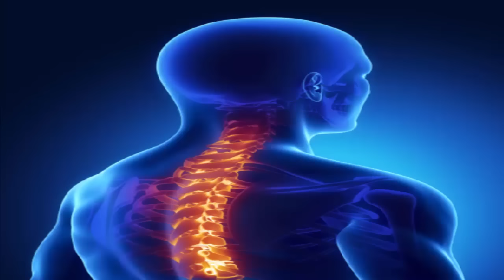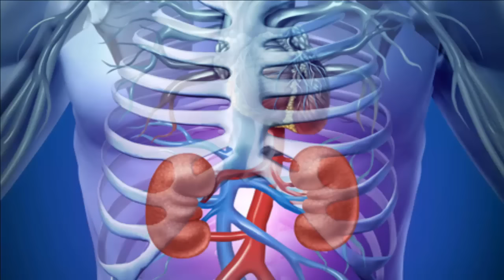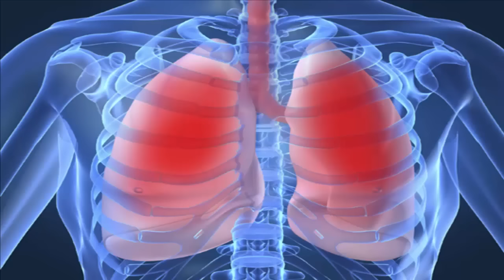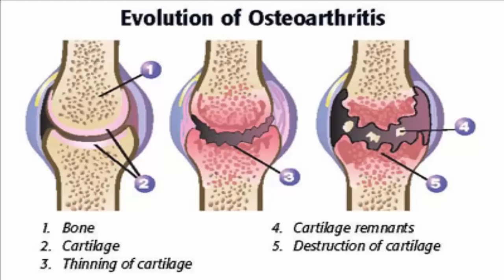Top 10 Diseases With Most Expensive Treatments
Top 10 Diseases With Most Expensive Treatments And Cures:
01. Heart Diseases
02. Cancer
03. Mental Abnormalities
04. Osteoarthritis
05. Transplants and Implants
06. Lung Diseases
07. Kidney Diseases
08. Diabetes
09. Backbone Problems
10. Childbirth